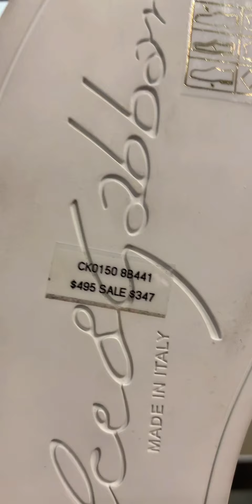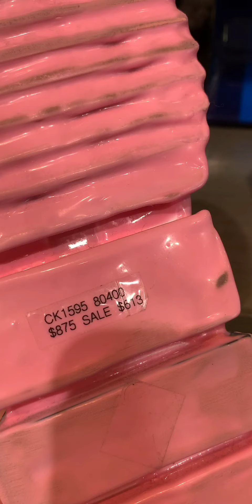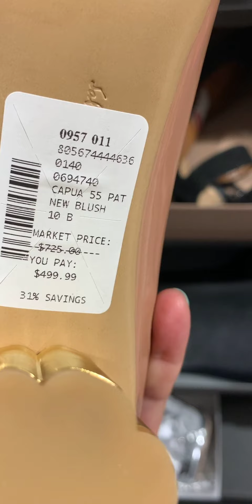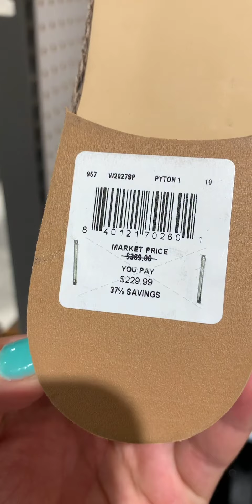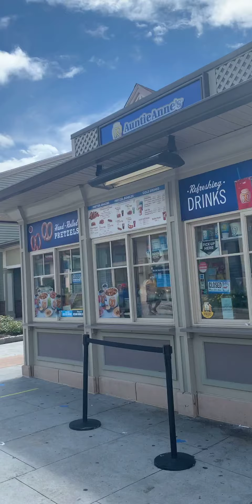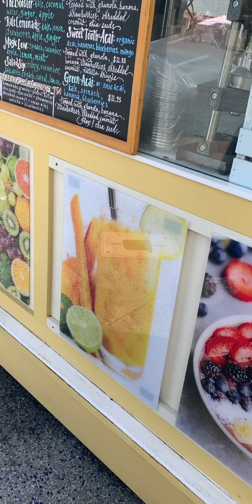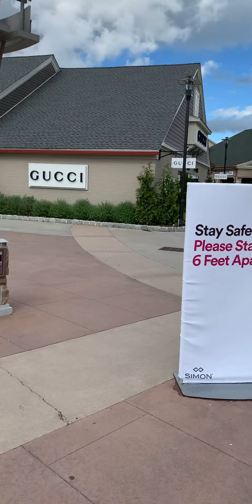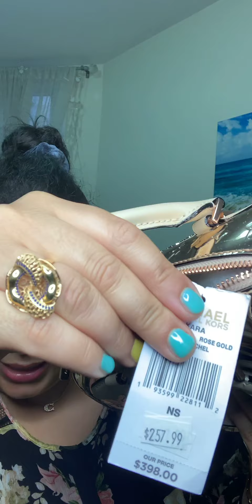Check out this amazing woodberry premium outlet # New York ذخل اتشوف المشتريات او عمل امعي ادويرة🤣